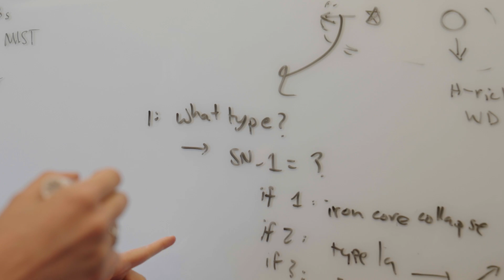Data-Driven Research in Multi-Messenger Astronomy - McWilliams Center at Carnegie Mellon University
As new computational methods arise and machine learning becomes a more and more useful tool, astronomers and astrophysicists need to adopt these methods to improve their understanding of our universe.

The McWilliams Center for Cosmology and Astrophysics at Carnegie Mellon University is cementing itself as a leader in astrophysics, especially as it pertains to multi-messenger astronomy, big data, and artificial intelligence. Rather than relying on data collected by others, or algorithms designed by others, the McWilliams Center has partnered with the Vera C. Rubin Observatory to collect its own data, and has developed its own data-sorting algorithms in-house.

Working with some of the universe's most complex data sets, the McWilliams Center is pioneering a new age of data-driven cosmology and astrophysics. The team they've cultivated is poised to capitalize on the opportunities presented by the amazing data they will continue to collect.